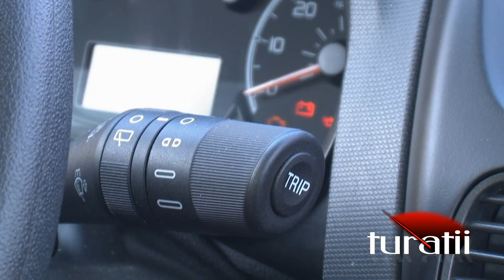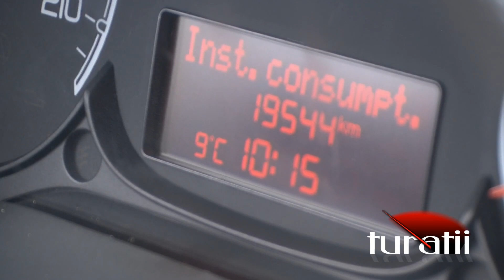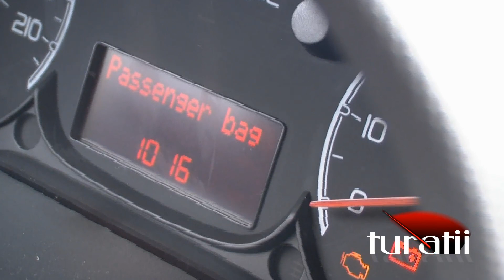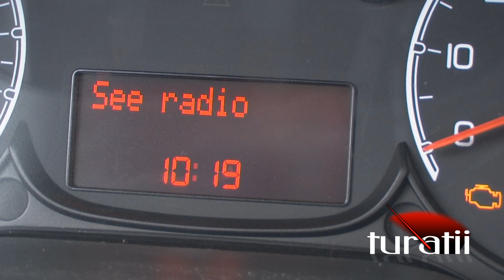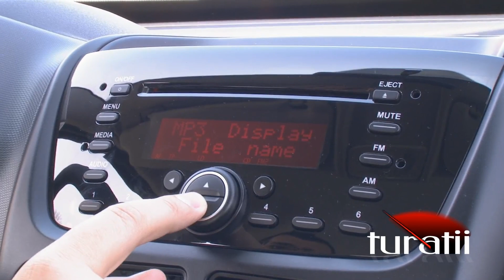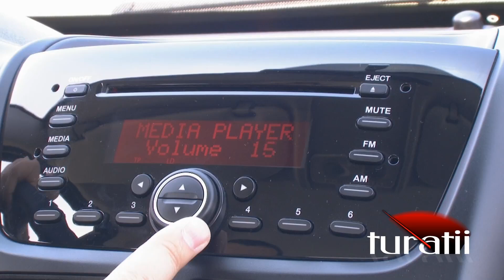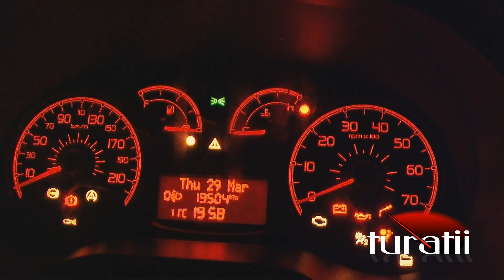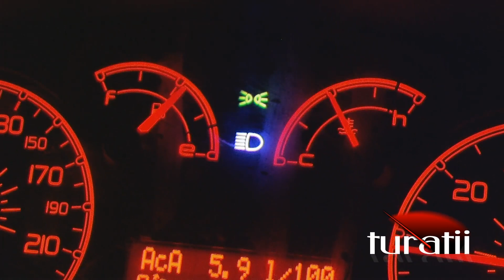Fiat Doblo Panorama 1,6l Mjet S&S explicit video 5 of 8